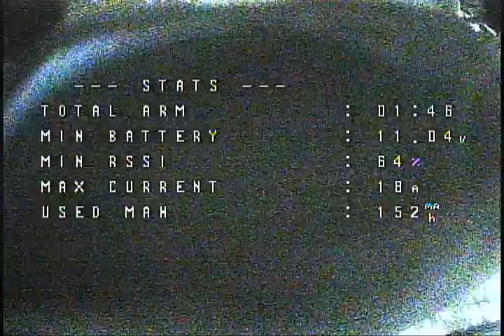7-25-2020 GepRC Phantom #8 - Stuck up high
It was actually darker than the video makes it look. I'm impressed with the low light capability of the camera. The ground was getting a bit hard to make out, though, as I couldn't see any detail. Hard to tell if I'm 2 feet or 2 inches up. Sometimes I find myself 0 inches up. :oD

The mosquitoes were getting real bad. You can see me swatting at them at 0:58. At 2:09 I try to swat at the herd of mosquitoes attacking my face, and I don't know what happened, but it looks like I bumped the left stick. This caused me to lose track of where the tree was, and next thing I'm stuck in it 20+ feet up. It took me probably 20 minutes to get it down. The quad was as if glued to the tree. All kinds of leaves and sticks came down, but the quad held on tight. The entire time I was being eaten by mosquitoes. I have a new found level of hatred for mosquitoes!